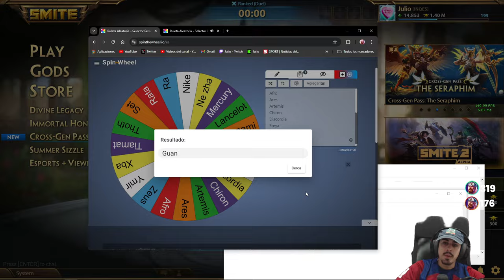GUAN YU, ME ENCANTA IR FULL DEFENSA... | Julio | 🔮 DUEL RULETA BUILDS #29 🎨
Duel con Guan Yu para la serie de DUEL RULETA BUILDS en SMITE

Gameplay de Guan Yu en SMITE